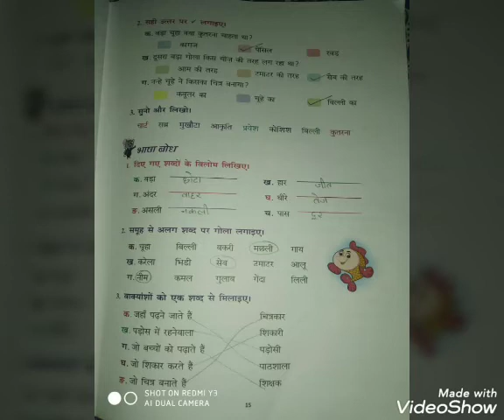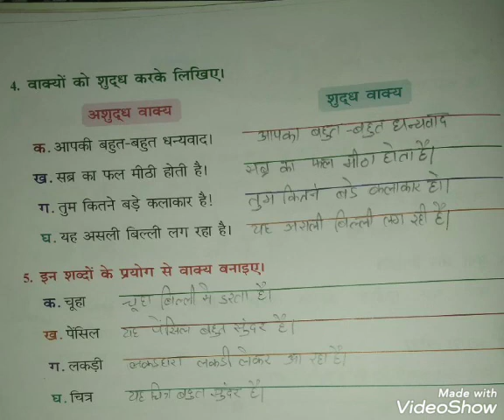Class 3rd Hindi by Godavari Mam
Online Classes Session 2020-21 Class 3rd Hindi by Godavari Mam